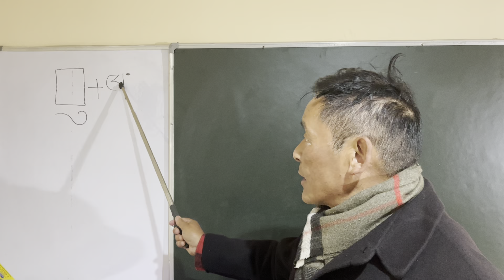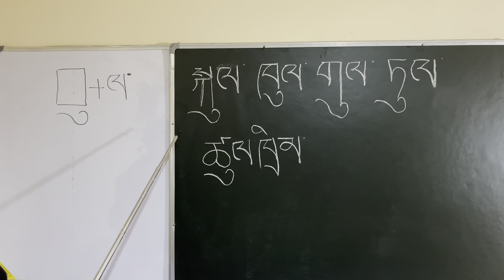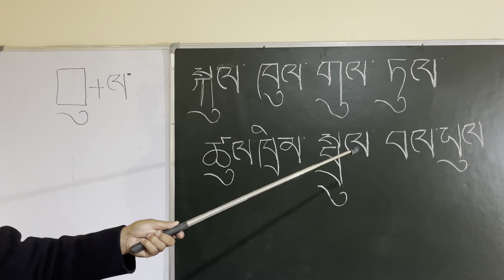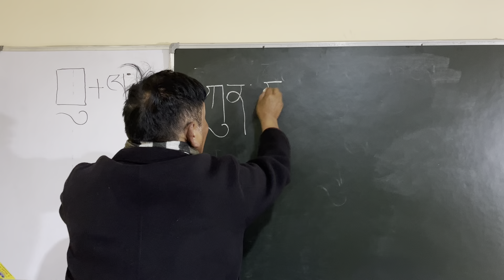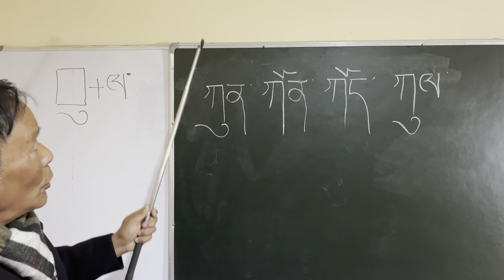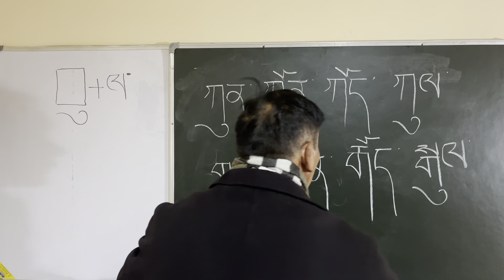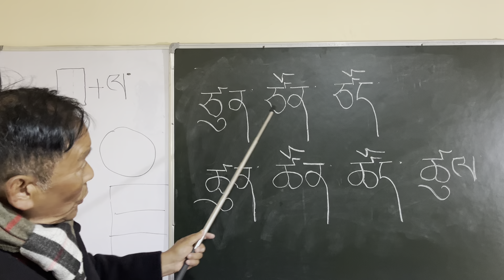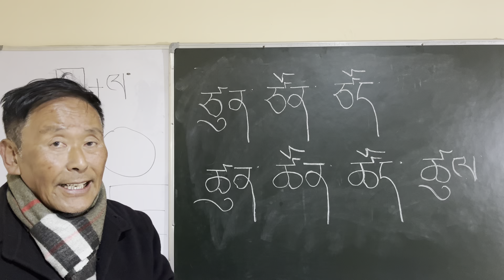30th Tibetan lesson